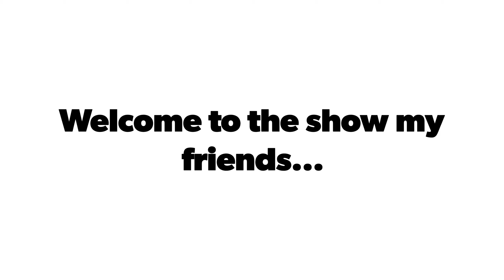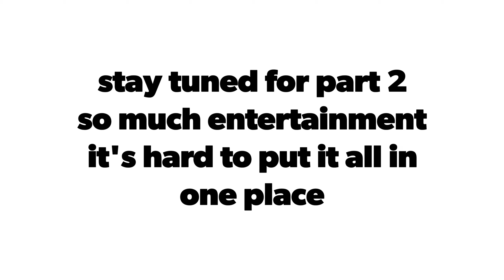N.T. Porchfest 2022 part 1 of 3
Welcome to the first of three videos. there was just so much entertainment it'd be hard to put it all in one place. so I broke it up into three excellent little parts for everyone to enjoy. so if you got a half-hour lunch take back and listen to the tunes.
I believe this is North Tonawanda's first Porchfest and I hope it's one of many to come. so if you have a front porch and live in North Tonawanda you too can have some fine entertainment playing on it. food for thought for next year.
In this video the first band is;
video number 1 of 3
** Distant Replay **
** Cardboard Homestead **

video number 2 of 3
 ** The Echo Locaters **
 ** Beyond Frontier **
 ** Joe Childs **

video number 3 of 3
 ** Fourth Fret **
 ** Leaving Elma **
 ** Sister Nova **
 ** The Wrap-up **

take care because we care and don't forget to tell your pets hello.